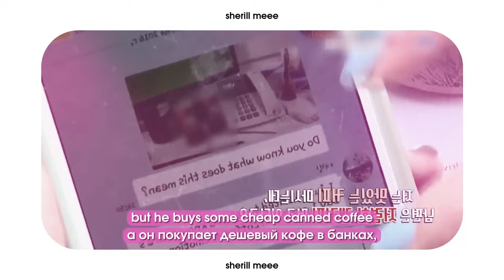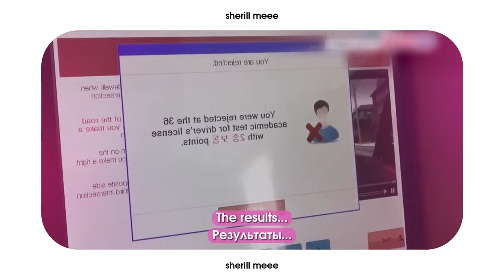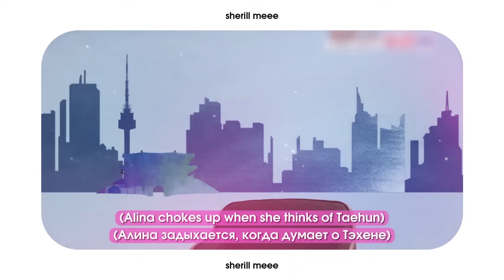САМЫЙ АБЬЮЗИВНЫЙ КОРЕЙСКИЙ МУЖ И КРАСОТКА ИНОСТРАНКА//КРИНЖ ОБЗОР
Приветствую, мои дорогие крыски🐁
Давно не виделись💕Я уже заскучала!

Сегодня обсудим эпизод корейского шоу, который поверг меня в ужас. Эпизод про самого абьюзивного корейского мужа нарцисса и его иностранную жену из Украины, так же разберем их контролирующие отношения и роль женщины в семье.

Не забудь найти меня💕

В ЗАКРЕПЕ ВСЯ ИНФОРМАЦИЯ ДЛЯ ЗАПИСИ НА КУРС ;)